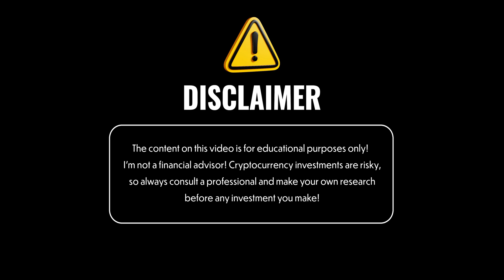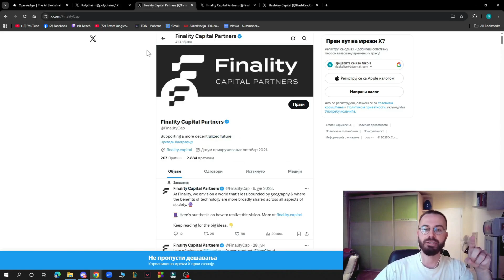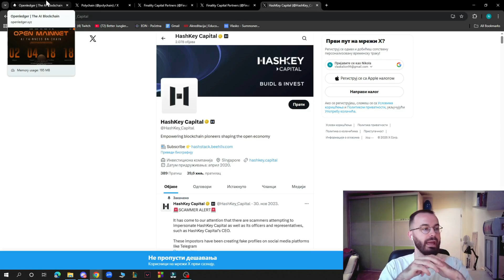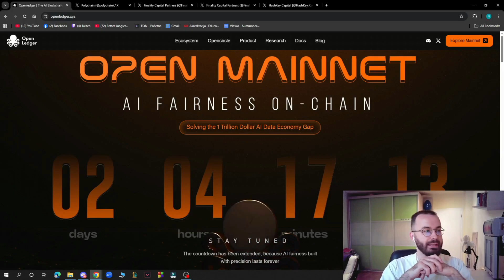OpenLedger: The AI Blockchain Breaking the Internet — $OPEN Leading the Charge!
OpenLedger provides tools for decentralized AI model training and optimization using either personal datasets or publicly available ones. Its approach enables multiple models to run efficiently on a single GPU, improving performance while reducing compute costs.

00:00 Introduction
00:36 What Is OpenLedger
01:02 OpenLedger Mainnet
01:47 Mainnet Capabilities
02:04 OPEN Token Launch
03:55 Conclusion With Social Media

●▬▬▬▬▬▬▬▬ 🔥 Secret Calls 🔥  ▬▬▬▬▬▬▬▬●

●▬▬▬▬▬▬▬▬ Useful Links  ▬▬▬▬▬▬▬▬●